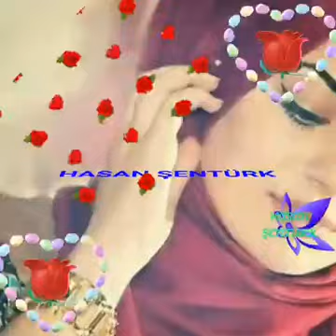hayırlı akşamlar arkadaşlar 🎶🎶🌷🌷🇹🇷